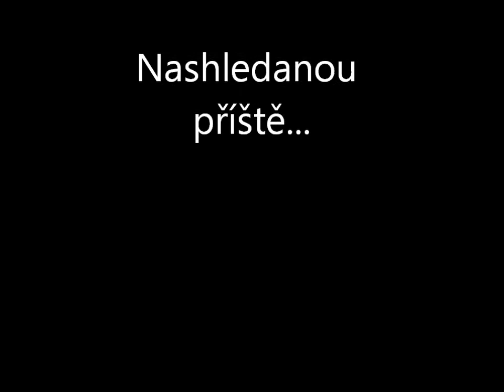Recenze - křesadlo MFH Army (Review - firesteel MFH Army)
Tak zase jedna recenzička ode mě...